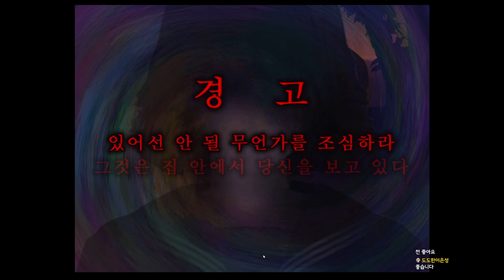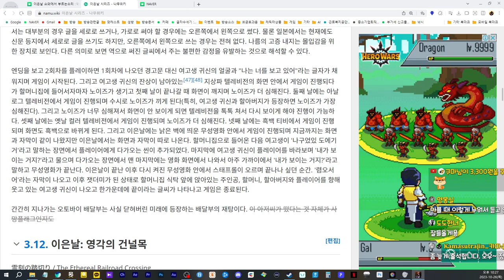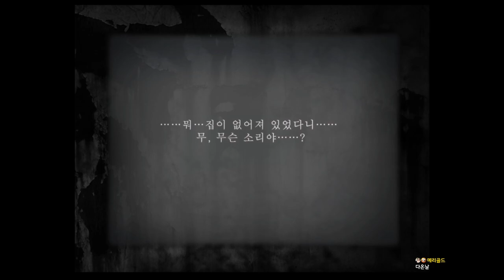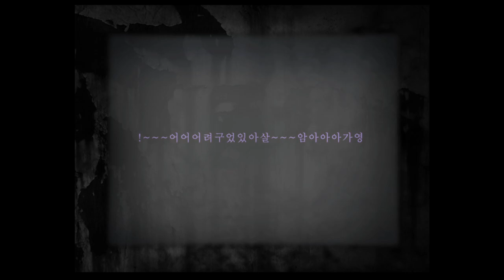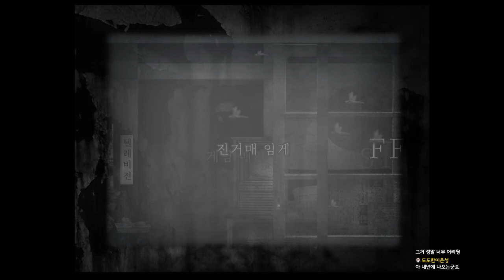할머니 집에 갔는데 카레만 주신다ㅠㅠ｜왓섭! GAME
★게임정보★
이은날: 쇼와에서 생긴 일